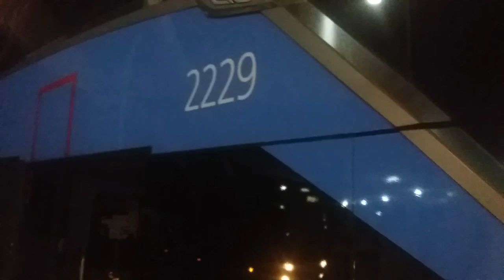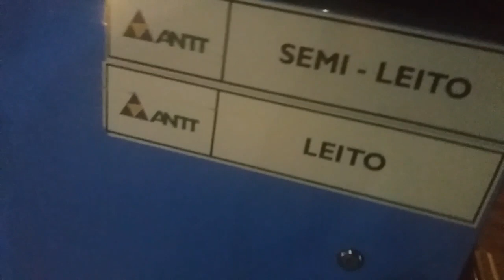Expresso Guanabara 2229 Novo G8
Marcopolo Geração  8
chassi Mercedes Benz O500RSD BTC 5
Linha :Recife Belém
Prefixo 2229
Local -Ouricuri Pe

SEJA COLABORADOR DO CANAL PIX :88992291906

Registro 20/04/23